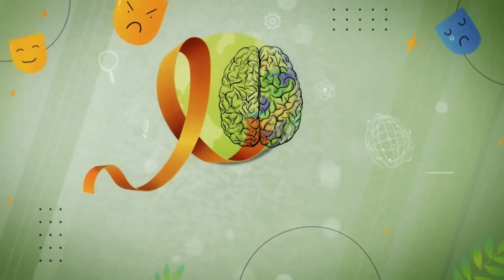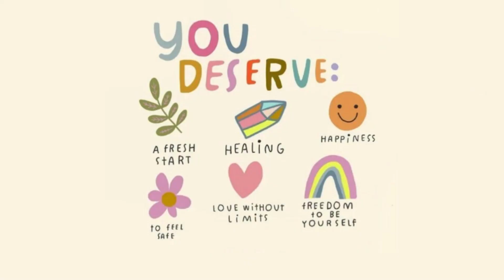Health is a human right, not a privilege. Let's unite for a healthier world. 🌍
This World Mental Health Day, let's break the stigma and open up conversations about mental well-being. Mental health is as important as physical health, and it’s time we prioritize self-care, kindness, and support for one another. Whether you’re facing stress, anxiety, or emotional struggles, remember you are not alone. Together, we can create a safe space where everyone feels empowered to seek help and share their journey. Let's take a step towards healing and well-being, one conversation at a time.